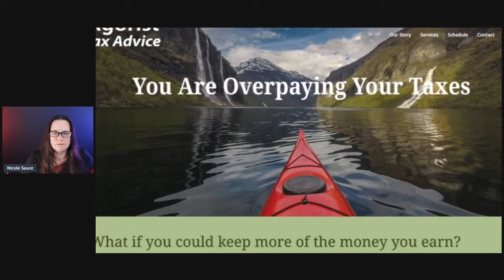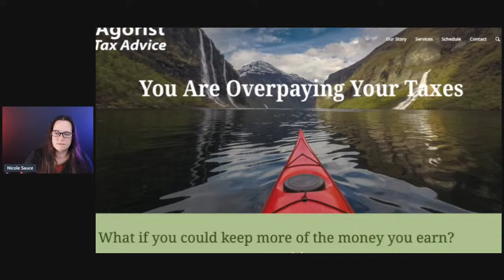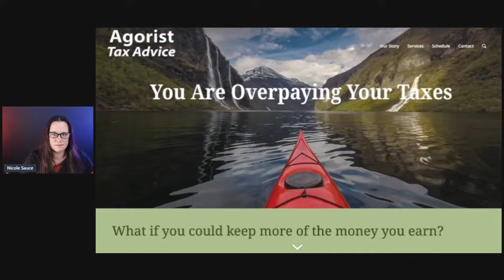Eliminate Garbage in Your Life, House, Heart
Today, we talk about addressing the things that keep you from doing what you love, from being who you are, and from building the life you choose. We also discuss an important tax code change and will do all our usual Monday segments.

Featured event, LFTN Spring workshop - sessions from folks who will come are awesome. Managing tragedy, rain water collection, starting fires, soap, bread, and so much more - the decision will be tough!